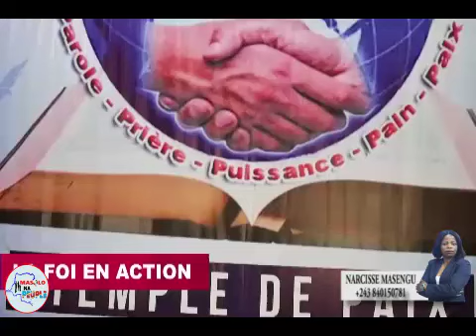Vivez cette soirée magnifique de l'église cité de paix avec le Pasteur Serge, retro 2021.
Chance Mwarabu Élisabeth à reçu le Pasteur Serge sur le plateau de son émission La Foi en action.